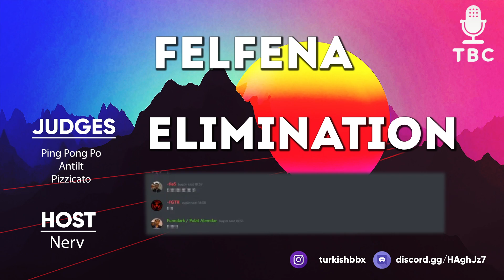FELFENA | Online Turkish Beatbox Championship Top 8 Elimination